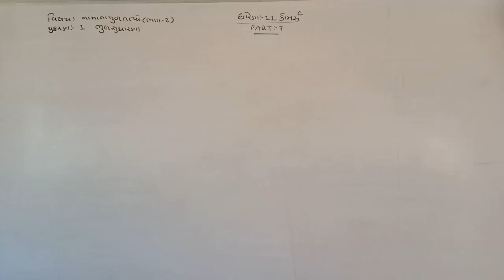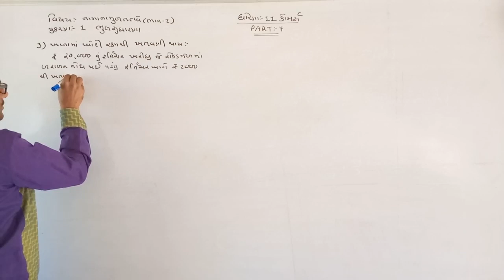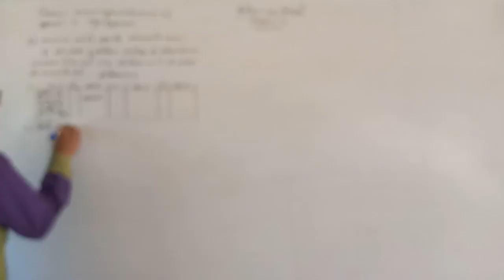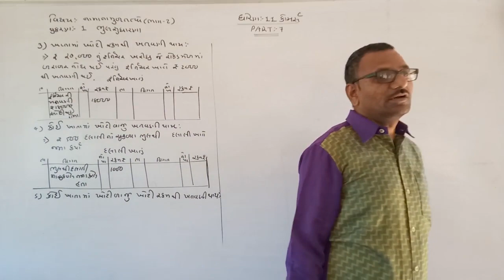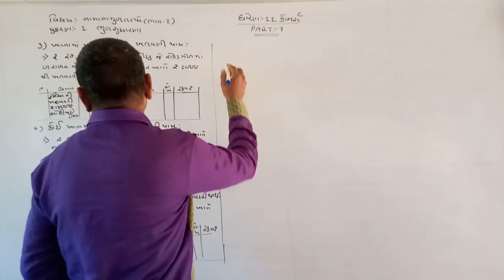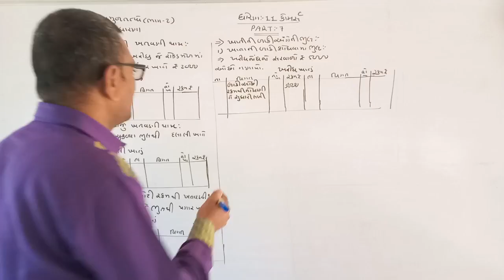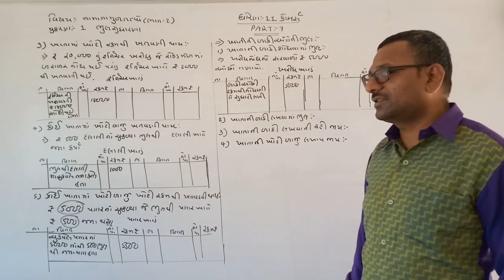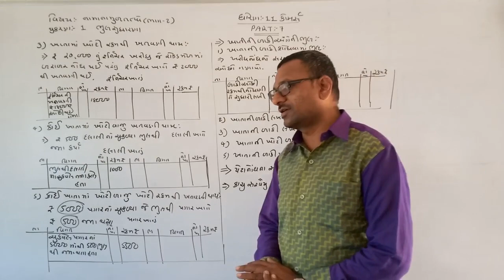11COM A C CH 1 PART 7 BHAG 2